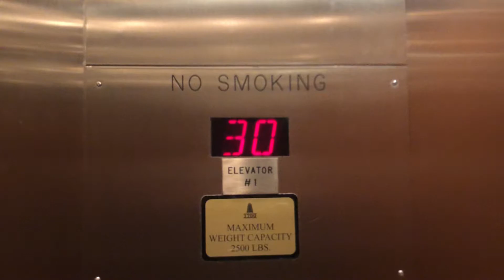Unknown High Rise Elevators @ 1700 Building - Chicago, IL.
TECH SPECS:
Brand: ??
Modernized By: Generic
Model: N/A
Drive: DC Gearless Traction
Year Installed: 1968
Year Modernized: 2000s
Floors Served: 40
Capacity: 2500 lbs
Speed: 700 FPM
Doors: Single Slide

FIXTURES:
Buttons: Adams Designer
Indicator: CE SH222
Lanterns: Adams